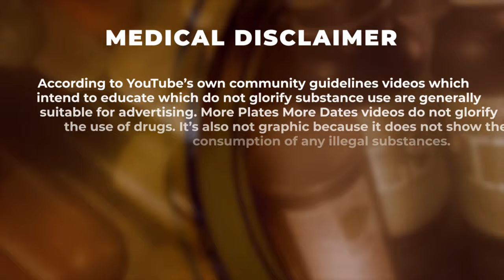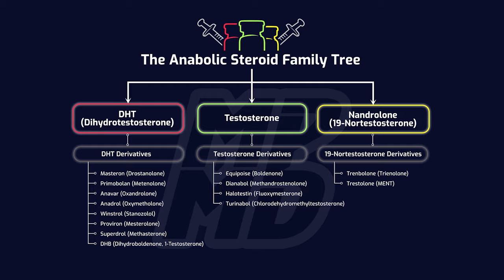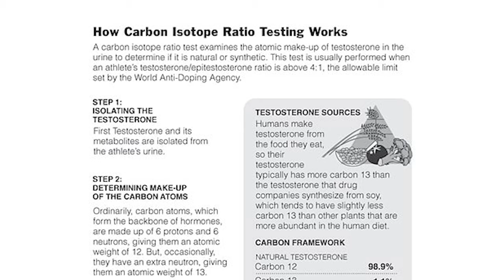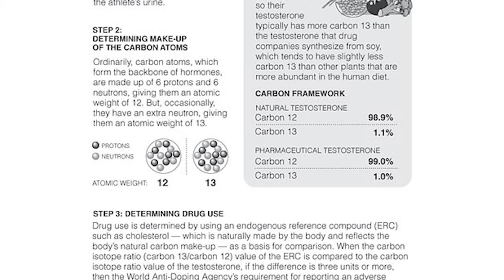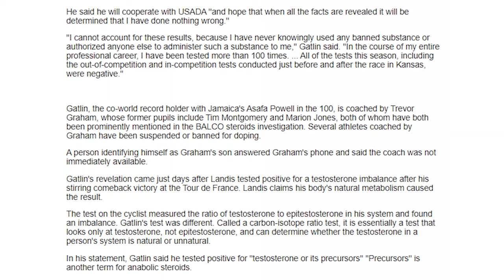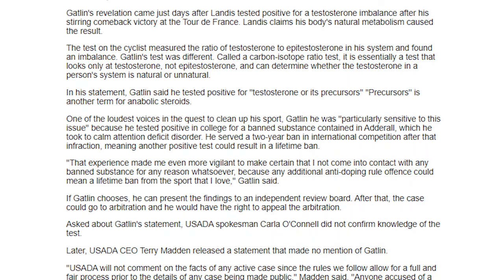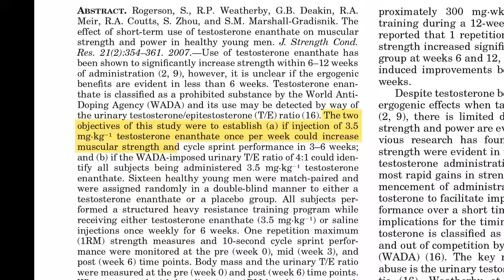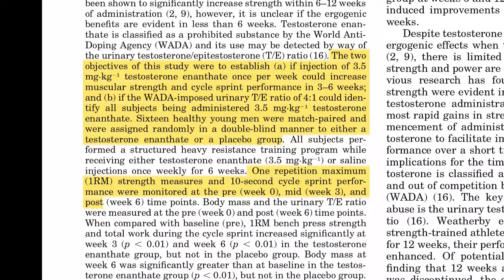Justin Gatlin’s Steroid Cycle - What He Used And Why (PEDs In Olympic Sprinting)